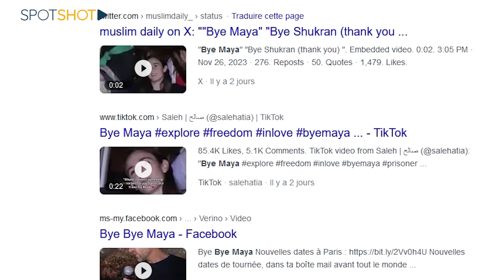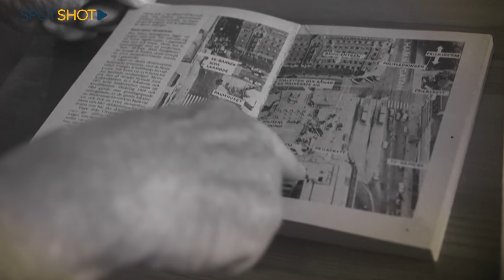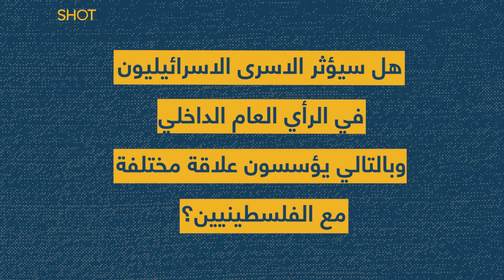الكشف أخيرًا عن سر العلاقة بين مايا "الإسرائيليّة" وجندي القسّام... باي شكراً!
"سبوت شوت"

"عندما يعشق الضحية جلاده", تنطبق هذه العبارة اليوم على اسرى اسرائيليين وقعوا في يد حماس.

"باي شكراً " استرعت انتباه  الجميع حول العالم, ونظرة الأسيرة ابنة الـ 21 عاما كانت كافية لتسقط كل الاكاذيب والروايات التي حاولت اسرائيل تسويقها عن كتائب القسام,
‎وذهب البعض الى اعتبار هذه النظرة دلالة على وقوع الفتاة بحب سجّانها.
فما حقيقة ما حصل؟

تابعوا التقرير.